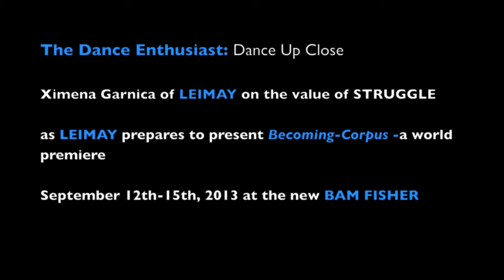The Dance Enthusiast: Dance Up Close Ximena Values Struggle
The Dance Enthusiast speaks with Ximena Garnica of LEIMAY as the company prepares for their world premiere "Becoming -Corpus" at BAM's FISHER Center